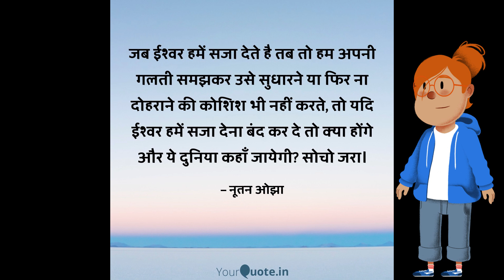सुविचार का भंडार